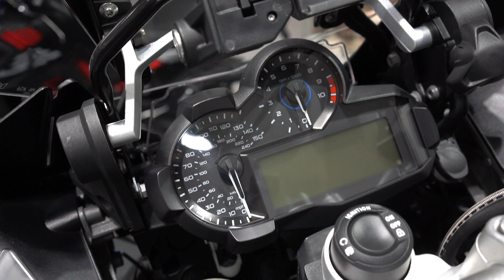BMW R 1200 GS Adventure in Triple Black - Roy Pidcock BMW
Roy Pidcock BMW are delighted to have in our showroom one of BMW's most popular models the R 1200 GS Adventure in the famous Triple Black scheme. This bike has a strong presence on the road and is a real head turner wherever the adventure takes you. Fitted with heated grips, cruise control, electronically adjustable suspension, spotlights, engine protection bars and railings ready for panniers to be fitted this fully loaded adventure bikes is ready for anything.
      This bike is part of our premium certified used scheme. All BMW Premium Certified Used bikes are inspected in accordance with our checklist and any work required is performed by our BMW-trained Technicians using only BMW Genuine Parts. As a sign of the trust that we have in the quality of our vehicles, every BMW Premium certified used bike comes with a 24 month BMW Approved Warranty and BMW Emergency Assistance.
     We are able to offer various financial packages and welcome any part exchanges. Please get in touch via the advert or call our sales team on 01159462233 to receive a personalized offer.